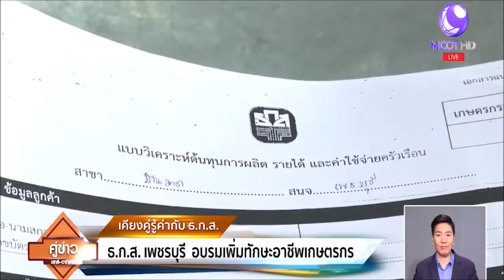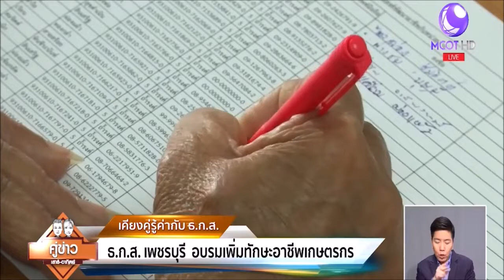260861 เคียงคู่รู้ค่ากับ ธ.ก.ส. ตอน อบรมเพิ่มทักษะอาชีพเกษตรกร อ.บ้านลาด จ.เพชรบุรี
สกู๊ปข่าวเคียงคู่รู้ค่ากับ ธ.ก.ส. ในรายการคู่ข่าวเสาร์อาทิตย์
ออกอากาศทุกวันเสาร์และอาทิตย์  เวลา 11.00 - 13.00 น.
ทางช่อง 9MCOT HD